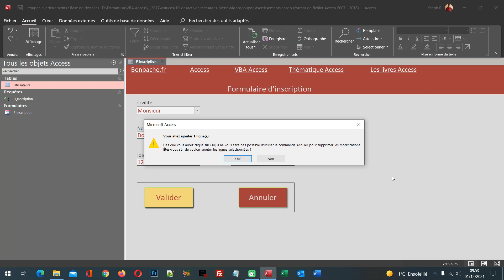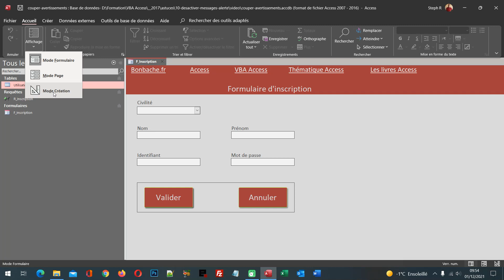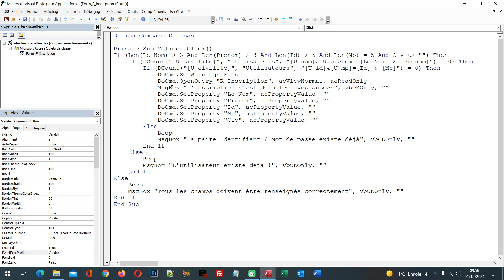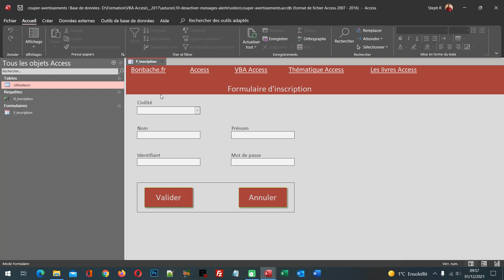Masquer les messages d'avertissement en VBA Access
Couper les alertes d'Access lors de la mise à jour, de la suppression ou de l'insertion de données dans une table grâce à la méthode SetWarnings. Nous travaillons à partir d'un formulaire d'inscription. Celui-ci est tout à fait fonctionnel. Après avoir renseigné tous les champs et après avoir cliqué sur le bouton Valider, le nouvel enregistrement est bien créé dans la table source. Mais entre temps, des alertes Access se déclenchent. Elles informent l'utilisateur qu'il est sur le point de toucher au coeur des données et ensuite qu'une nouvelle ligne va être ajoutée. Dans une application maîtrisée, ces alertes ne sont pas ergonomiques. Pour les couper, en amont du code VBA existant pour l'inscription, nous exploitons la méthode SetWarnings de l'objet DoCmd. Et c'est ainsi que chaque nouvelle inscription se déroule désormais sans accroc.

📑 SOMMAIRE :
00:00 Couper les avertissements en VBA - Explication
00:35 Base de données Access à télécharger
02:24 Le code VBA du formulaire d'inscription
03:55 Masquer les boîtes de dialogue d'avertissement